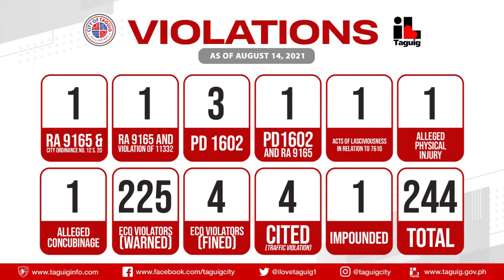TAGUIG CITY COVID-19 BULLETIN - AUGUST 15, 2021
WATCH: Ngayong araw pakinggan ang mga sumusunod na anunsyo o updates ng Lungsod ng Taguig mula kay Councilor Atty. Darwin Icay at SK Federation Chair Beng Maximo:

• Opening of Vaccination Slots for August 16, 17, and 18
• A4 Group Scheduling in Taguig
• Violations Report